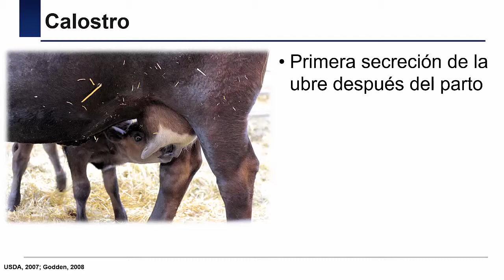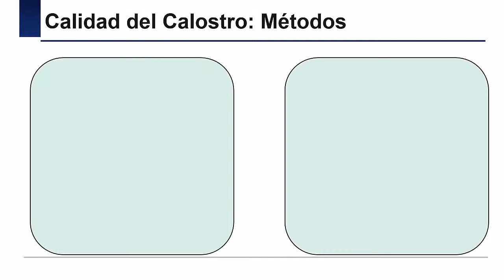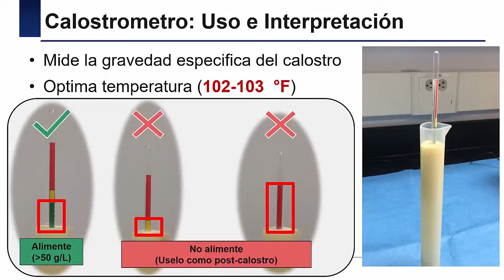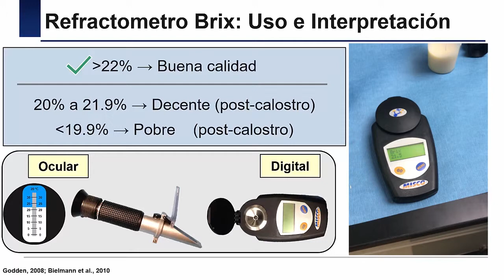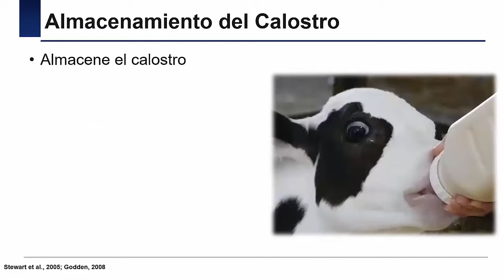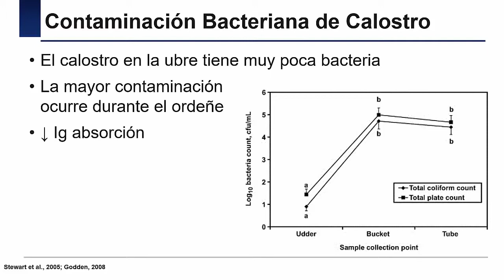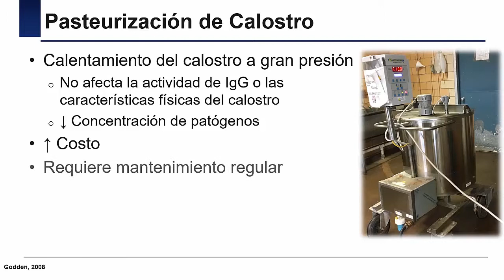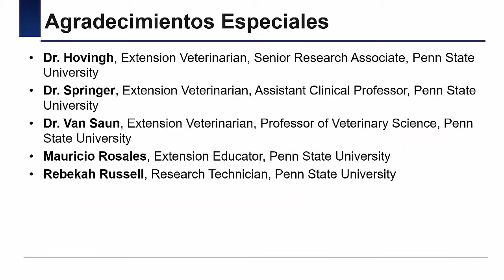MMP: 5 Prácticas de Manejo de Calostro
Este video describe practicas importante necesarias para colectar y manejar apropiadamente el calostro en operaciones de maternidad.